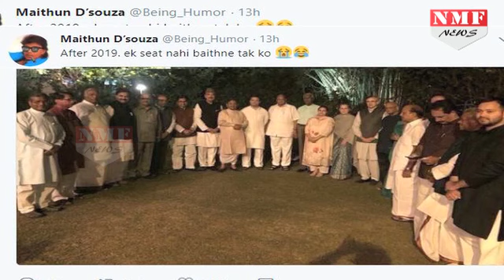Sonia Gandhi की Dinner Party में क्या करने पहुंचे Narendra Modi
मंगलवार को यूपीए की चेयरपर्सन सोनिया गांधी ने मोदी सरकार के खिलाफ विपक्ष को एकजुट करने के लिए अपने आवास 10 जनपथ पर डिनर पार्टी का आयोजन किया था। इस डिनर पार्टी में विपक्ष के लगभग सभी बड़े नेता या उनके प्रतिनिधि शामिल हुए। विपक्ष को एकजुट करने वाली इस डिनर पार्टी में नरेंद्र मोदी और अमित शाह भी जा पहुंचे।